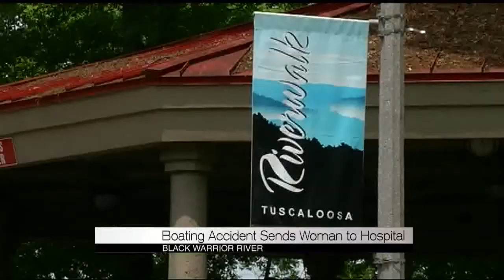Boating accident on Black Warrior River sends woman to hospital